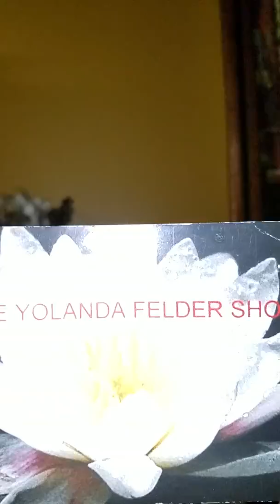Leaders are Courageous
You are a leader because you are Courageous!